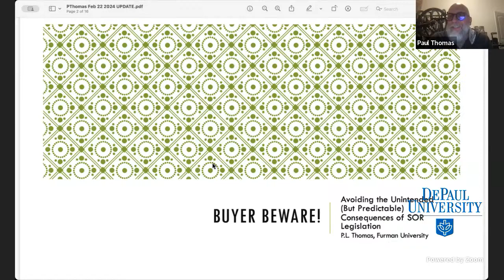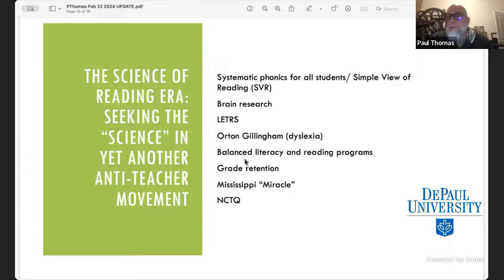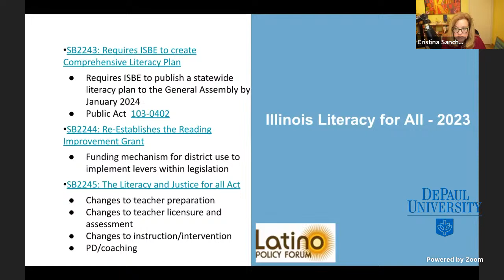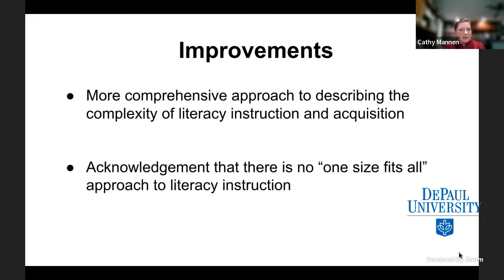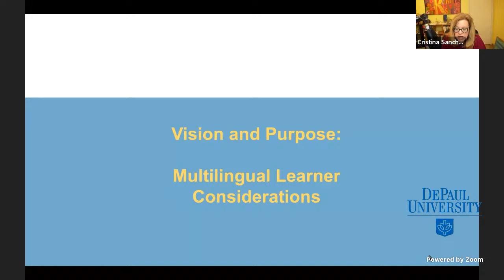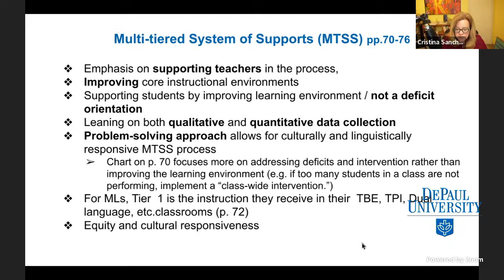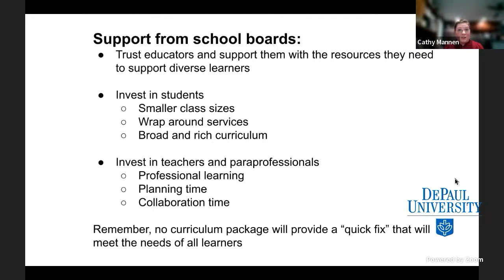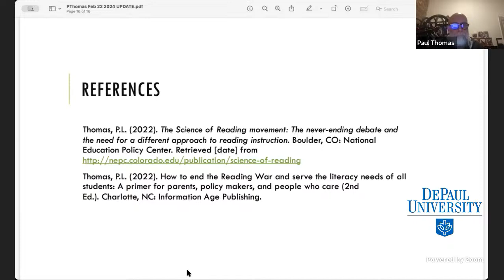Winter Forum 2024: The New Illinois Literacy Plan; How Will it Impact K-12 Teachers?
The Illinois State Board of Education has released a new statewide plan for literacy curricula and instruction.

All PK-12 teachers in our public schools—especially those who teach reading and language arts; those who work with English Language Learners; and those whose practice includes teaching content-area reading—as well as their administrators, plus those who prepare teachers, are part of this plan Illinois State Board of Education notes is designed to “guide and unify literacy efforts across the state.”

Our panel will help attendees understand the national context within which this plan was developed, along with how ISBE defines the problems in current Illinois literacy teaching. The core components of the plan, and how they will affect the curricular and instructional choices made by classroom teachers and teacher education program faculty, will be described and discussed.

One focus of the panel will be on examining critiques of the plan, what was left out, what the next steps will be for school districts, and the extent to which its provisions promote the complexity and nuances of literacy acquisition and teaching.

Moderator; Dr. Marie Donovan, Associate Professor & Program Director, Early Childhood, College of Education, DePaul University

Panelists:
Cathy Mannen, Professional Issues Director, Illinois Federation of Teachers; Early childhood and Literacy teacher and mentor.

Cristina Sanchez-Lopez, Co-President Paridad Education; Bilingual, Bicultural Instructor, College of Education, DePaul University

Dr. Paul Thomas, Professor, Education, Furman University

This forum will build upon the Spring 2023 forum on the ‘reading wars,’ where expert panelists discussed the ‘science of reading’ as well as what we now know from research are hallmarks of effective literacy instruction. Here is the link to that forum’s recording